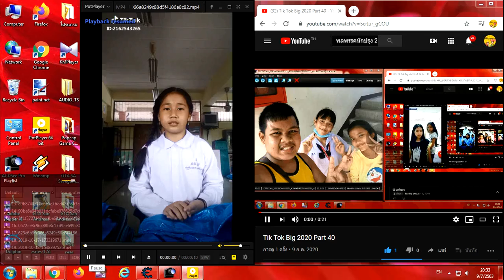Tik Tok Big 2020 Part 41